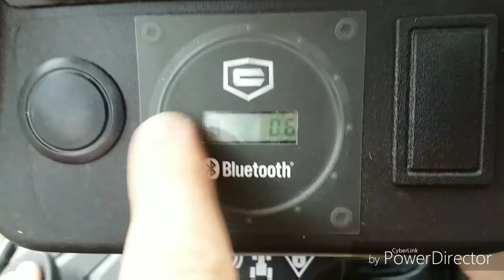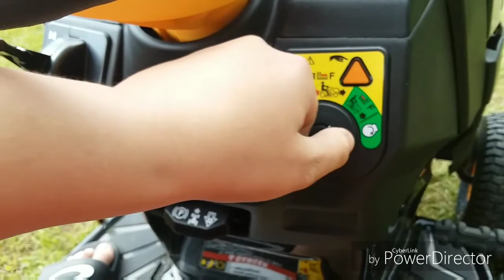My new craftsman t 7800 lawn tractor by Mtd